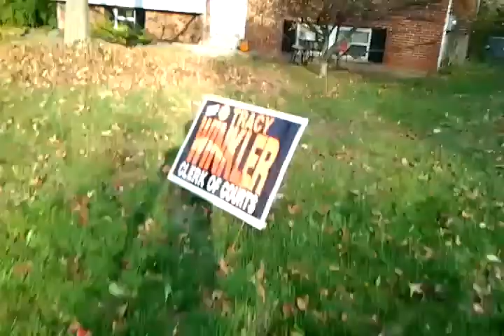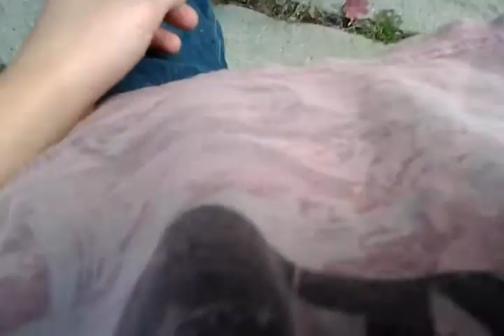SOG of the day (lizard rabies headshot)